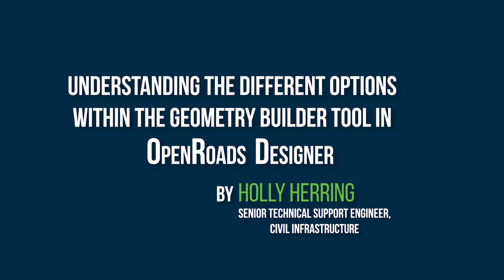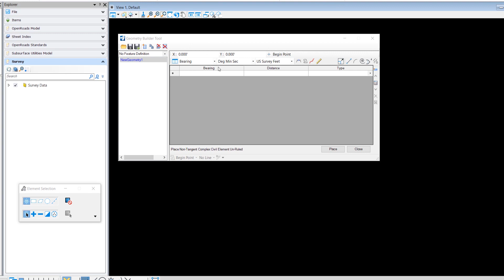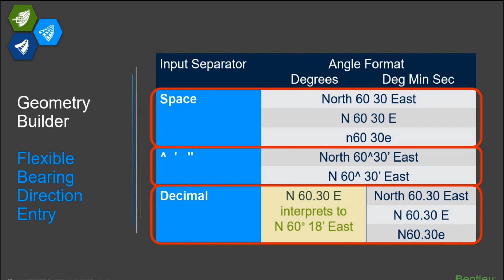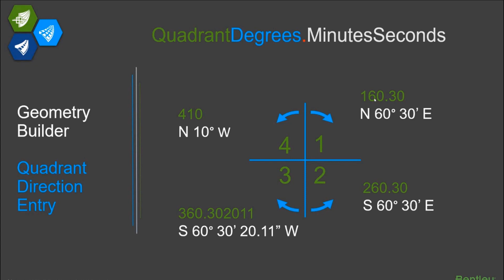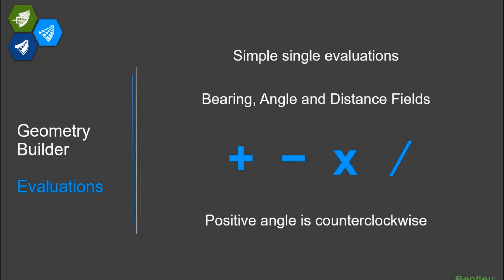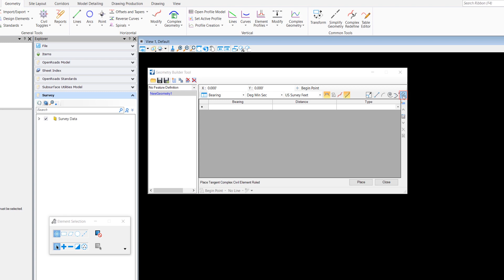Understanding the Different Options Within the Geometry Builder in OpenRoads Designer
This videos introduces the geometry builder and covers methods to input and edit geometric data.